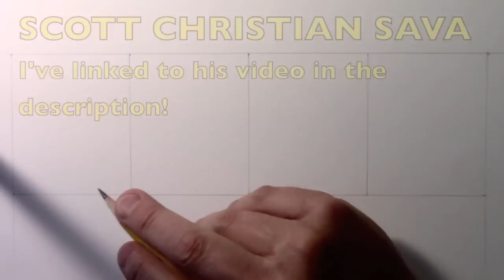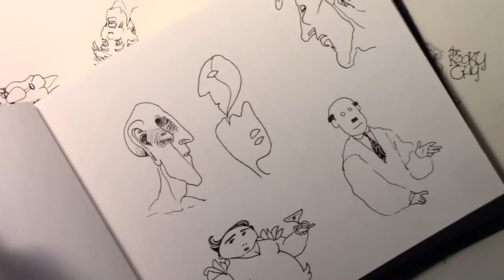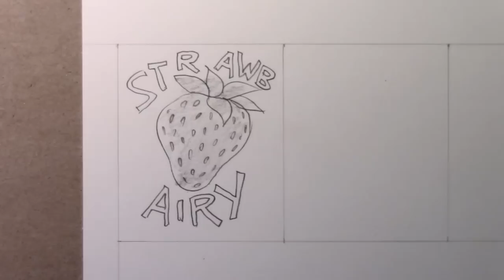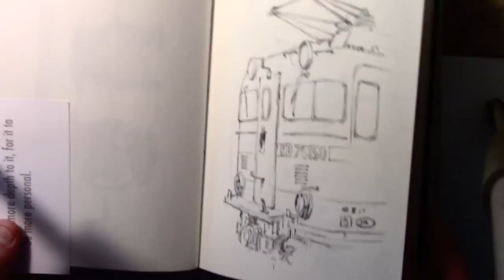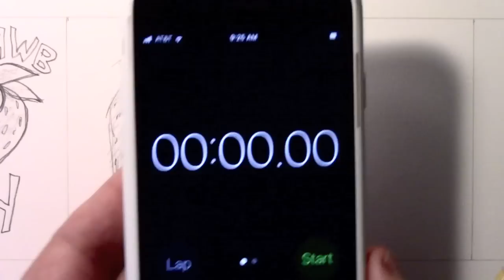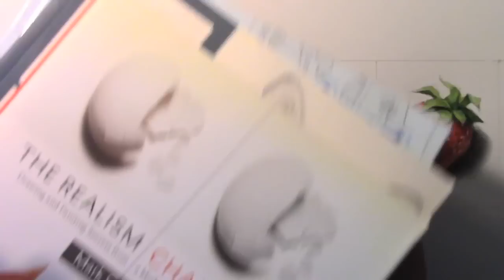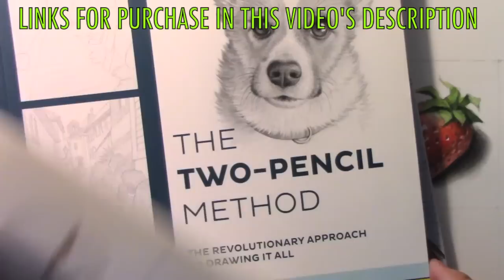What's the Difference Between a Doodle, a Sketch, a Drawing & an Illustration?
“MY LAST SUMMER WITH CASS”
Brody's Ghost Collected Edition at Amazon